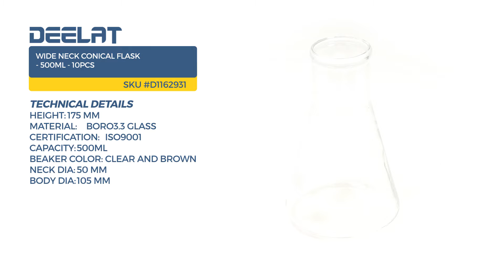Wide Neck Conical Flask - 500ml - 10pcs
This glass flask-D1162931 is the perfect addition to your lab ware equipment, and is suitable for any professional or educational medical laboratory. Made from the highest quality glass, the flask is clear so that you can easily see the contents and how things are changing during the testing process. Medical practitioners love this flask because it's so durable and easy to use, and gives you the results that you need. You can count on this flask to stand the test of time, without showing any signs of wear and tear.